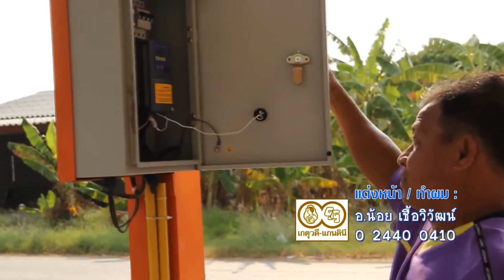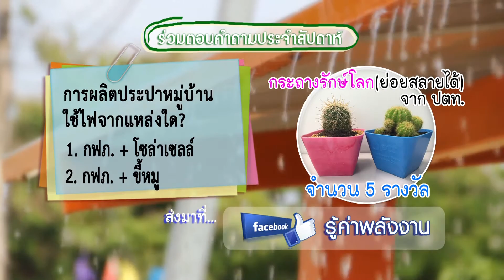662 ประปาหมู่บ้าน พลังแสงอาทิตย์ ต.ท่ามะนาว อ.ชัยบาดาล จังหวัดลพบุรี - รู้ค่าพลังงาน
ออกอากาศ16 มิ.ย.59